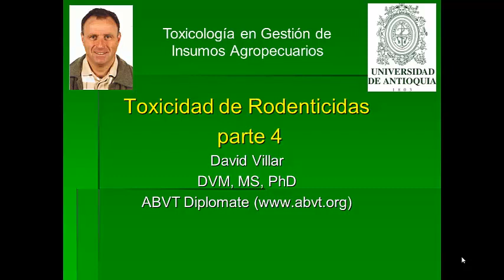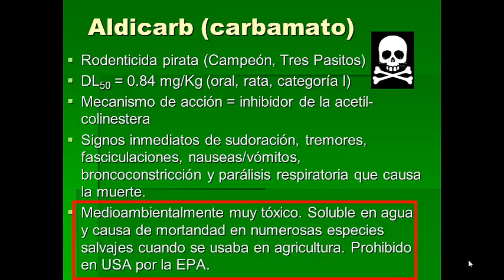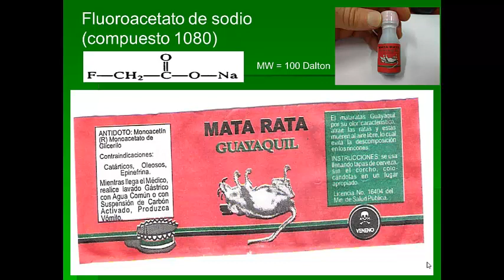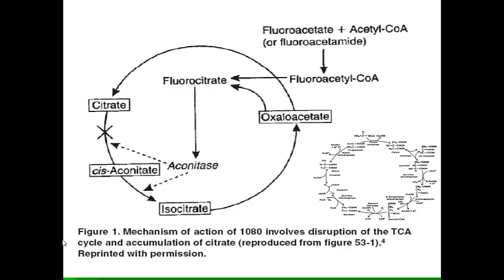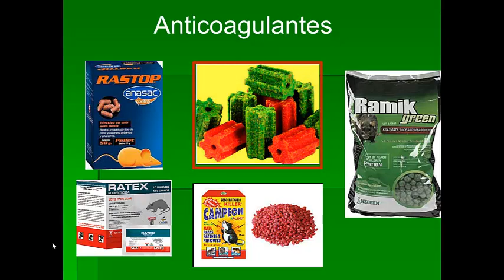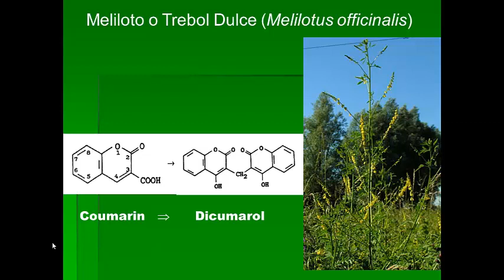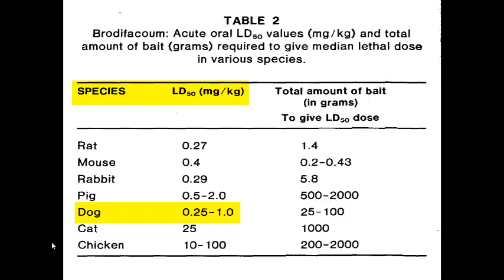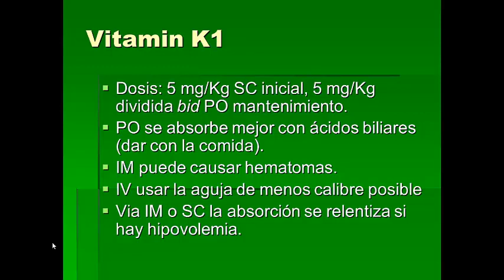Toxicidad de Rodenticidas